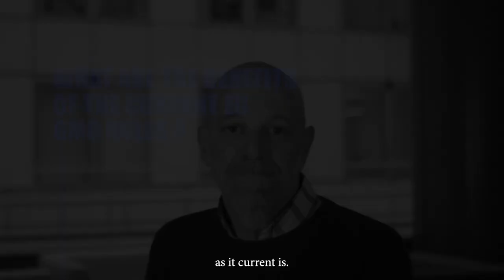Interviews at the GMO-Free Europe Event 2022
Here are short interviews at the GMO-Free Europe Event 2022, with:
- Sarah Wiener , Member of the European Parliament from the Greens/EFA in the European Parliament
- Fabrizio Fabbri from Eurocoop
- Jan Plagge from IFOAM Organics Europe  and BIOLAND
- Martin Häusling MEP  from the Greens/EFA in the European Parliament
- Pat Thomas from Beyond GM UK